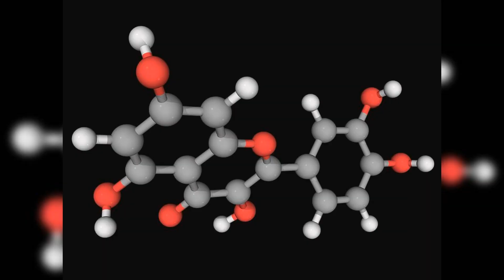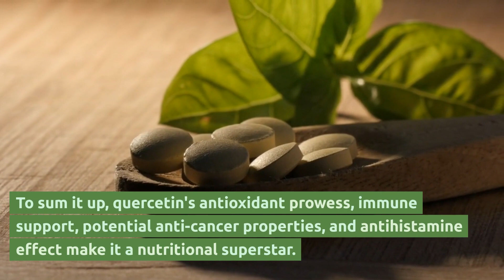Unveiling the Power of Quercetin: Nature's Gift for Health and Wellness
Discover the Health Benefits of Quercetin: Nature's Antioxidant for Immunity and Well-being. Learn how this natural compound can support your health and enrich your daily life.